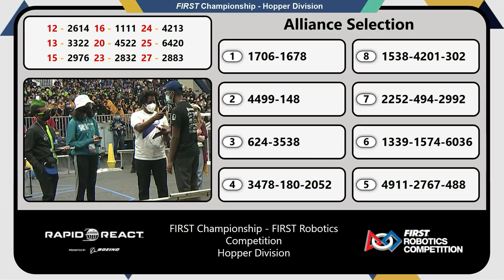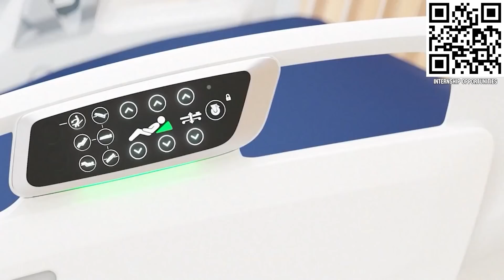Clips of the Rapid React Championship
Our final clips of for the Rapid React season features the World Championship from Houston Texas!